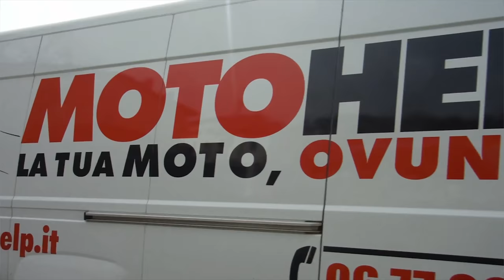trasporto moto, ci pensa motohelp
Devi spedire la tua moto e non sai come fare? La necessità del trasporto moto può nascere da varie esigenze come la vendita o l’acquisto, una vacanza, un raduno distante oppure una gara a cui necessariamente si deve partecipare. Partner di Discoveryendual.com, Motohelp soddisfa anche le esigenze degli utenti con la passione per l’enduro.